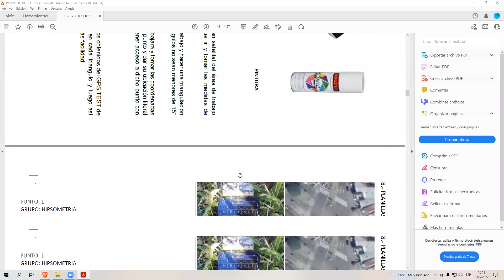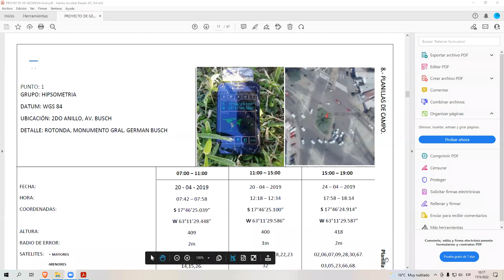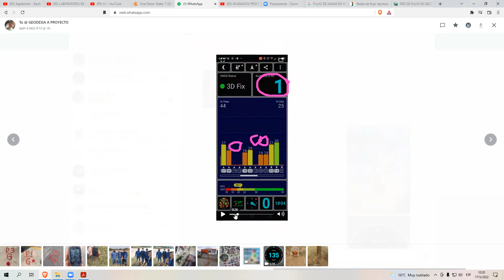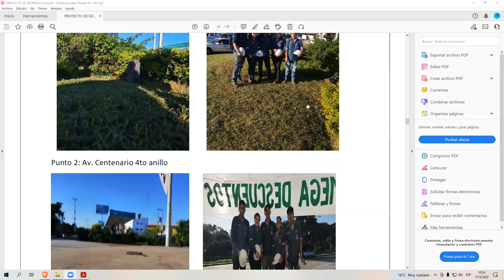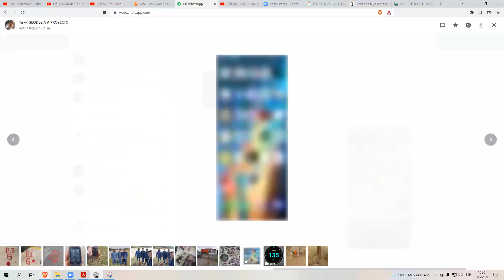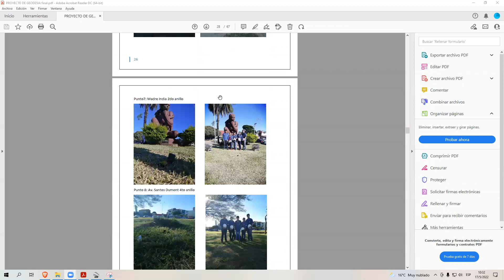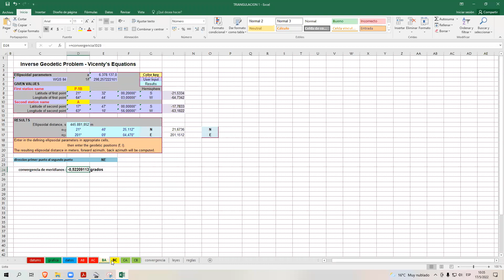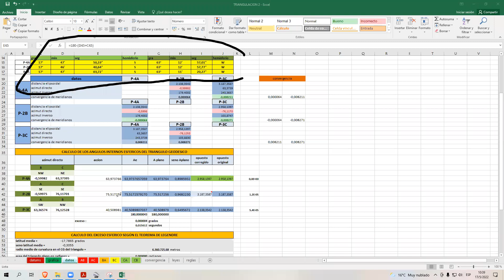PROYECTO DE GEODESIA PREPARACIÓN DE PLANILLAS